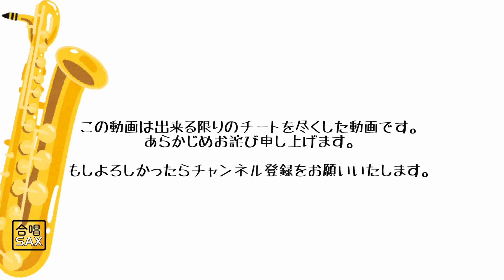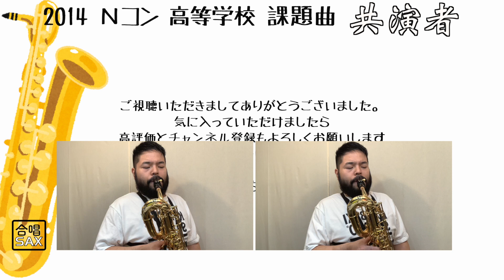【合唱SAX】2014 Nコン課題曲 高等学校「共演者」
作詩：小林香　作曲：横山潤子

購入できる楽譜が男声四部合唱しかなかったので、なかなかギリギリの編成になりました（笑）始まりのテナーメロディがあまりにもテナー的に低すぎたので、テノール２パートをオクターブあげてみました。